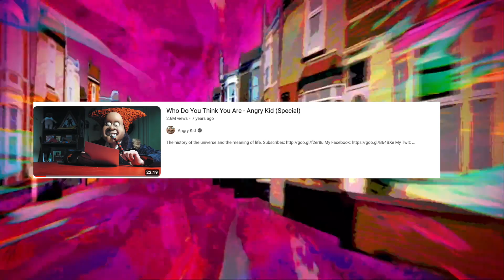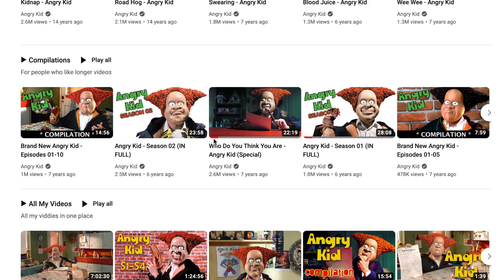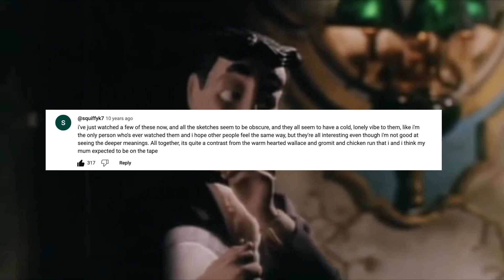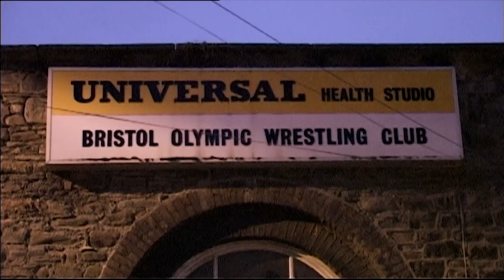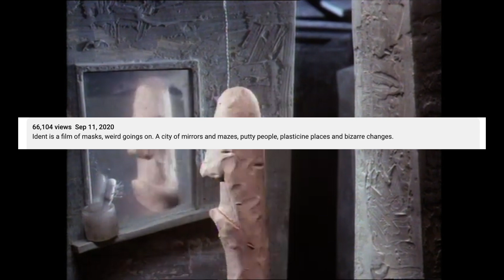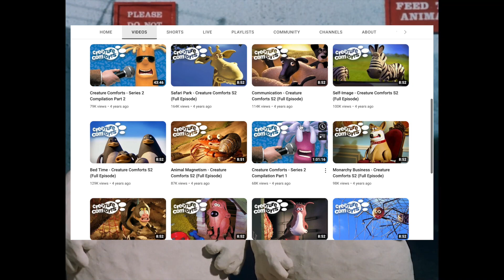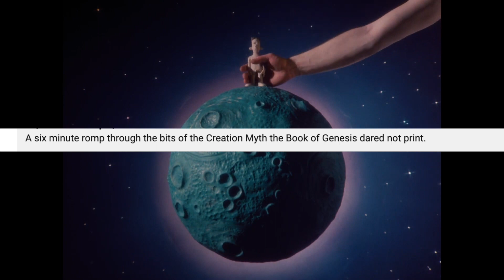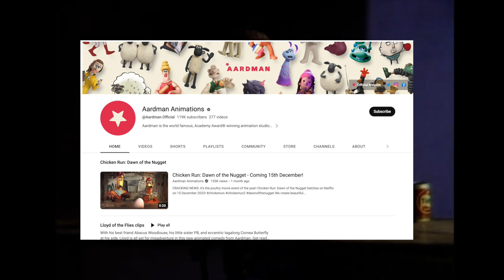WEIRD and OBSCURE Aardman Projects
Everyone loves Wallace and Gromit. If you don't well, I don't think you're human. But what many people don't know about the company Aardman is that they have a plethora of projects that go beyond their famous creations. In this video, we take a look at those weird and obscure Aardman projects that slipped through the cracks.

Music used in this video:
Main Theme - Wallace and Gromit's Grand Adventures
Hazy Maze Cave - Super Mario 64
Rapp Snitch Knishes with the DKC2 soundfont - fxsnowy
Ghost House Theme - Super Mario Bros World
Song of Storms - Ocarina of Time
The Man Who Sold the World with the Mario 64 soundfont - mmmm_lemonio
Paranoid Android with the Mario 64 soundfont - on4word
Mumbo's Mountain - Banjo Kazooie Bread - lukrembo
Shifty Boo Mansion- Super Mario 3D World
Astral Observatory- Majora's Mask